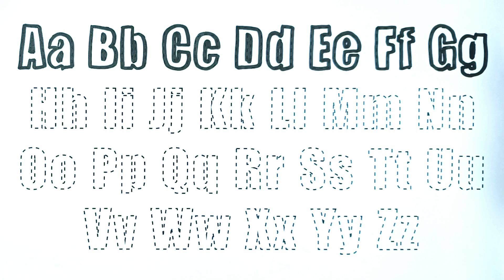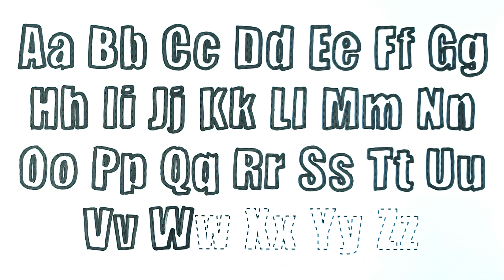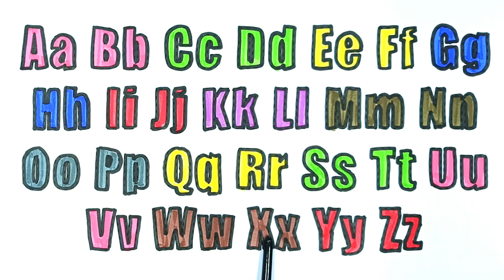Phonics Song // Draw and Paint Alphabet A to Z for Kids // Easy Drawing Tutorial Step by Step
Phonics Song 🎵 | Draw & Paint Alphabet A to Z for Kids 🎨 | Easy Drawing Tutorial Step-by-Step Art 🌈

Learn your ABCs while having fun! 🎶 This colorful phonics song is perfect for little learners. Join us as we sing, draw, and paint the alphabet from A to Z. 🎨 Easy-to-follow step-by-step instructions make it fun for kids of all ages. Let's get creative and learn together! 🌈

How to Draw & Paint Numbers 🎨 | Easy Step-by-Step Tutorial for Kids 🌈 | Fun & Creative Art 🖍️

Let's get creative with numbers! 🔢 This fun and easy tutorial will teach you how to draw and paint numbers in a unique and colorful way. 🎨 Perfect for kids of all ages, this video will help you improve your drawing and painting skills while having a blast. 🌈 Let's get started! 🖍️ drawing painting numbers art tutorial kids fun creative stepbystep easy colorfulEasy drawing tutorial